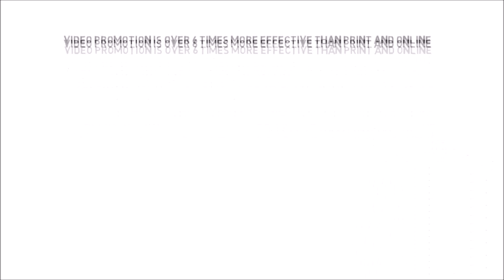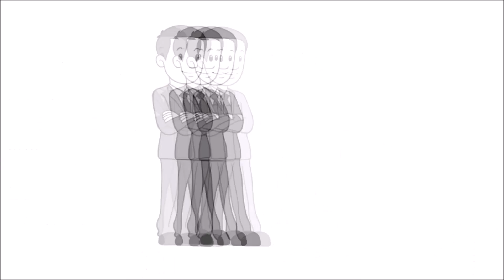local video marketing